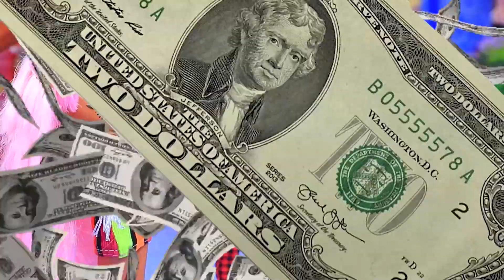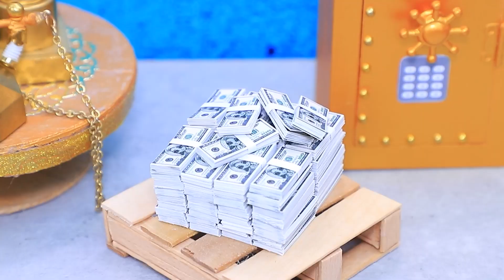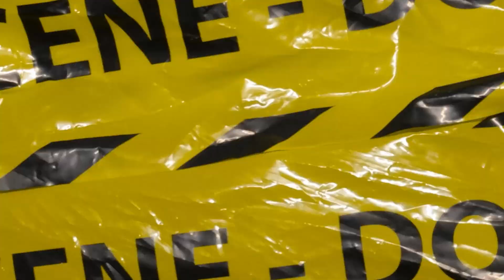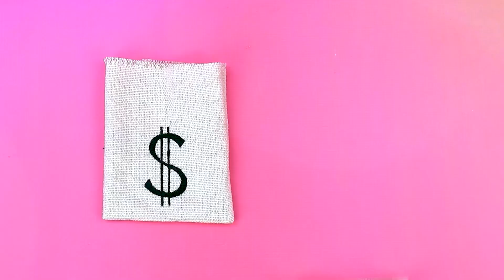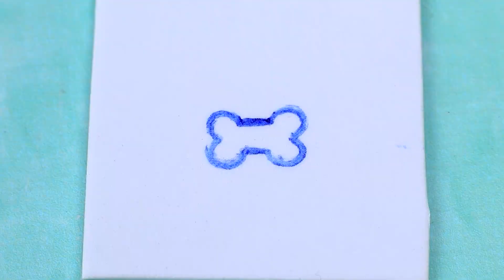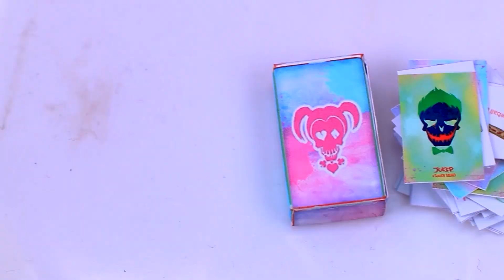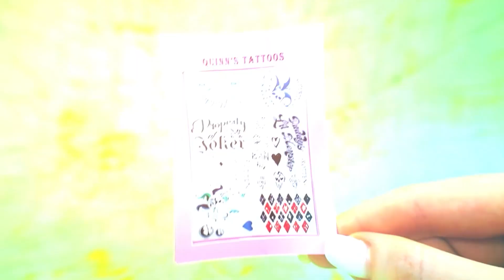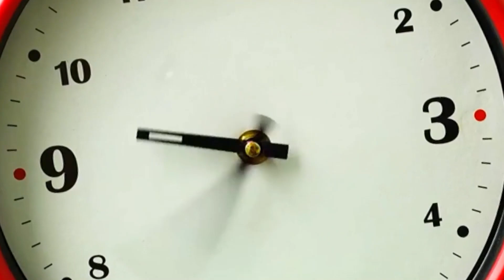Harley rica contra Bromista pobre / 30 manualidades para LOL OMG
Barbie vs Merlina: ¡problemas de convivencia | Activar TODAS las notificaciones

Harley y Bromista tienen un atraco exitoso. ¡Pero Harley se escapó de él con todo el dinero! Bromista es pobre y Harley es rica. ¿Podrá volver a hacerse rico? ¡Descúbrelo en el nuevo vídeo de LaLiLu Land!

Suministros y herramientas:
• Tejido deportivo
• Tela brillante azul y roja
• Trenza dorada
• Cadenas
• Medias cuentas
• Caja de plástico
• Acrílico
• Papel espuma
• Mango de alambre
• Diamantes de imitación
• Pasteles
• Arpillera
• Arcilla
• Soporte dorado
• Hemisferios
• Brillo dorado
• Cable
• Pegamento caliente
• Partes plásticas
• Banda dorada
• Cable
• Cubierta plástica
• Tela negra
• Encaje
• Bolas de poliestireno
• Cordel